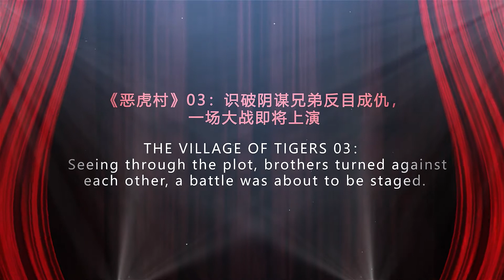THE VILLAGE OF TIGERS 03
THE VILLAGE OF TIGERS 03: Seeing through the plot, brothers turned against each other, a battle was about to be staged.
《恶虎村》03：识破阴谋兄弟反目成仇，一场大战即将上演